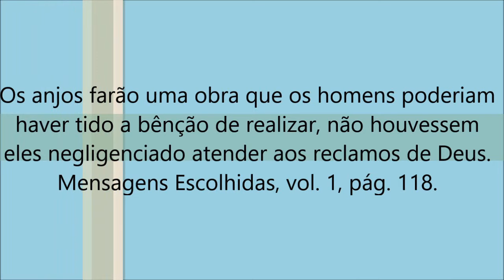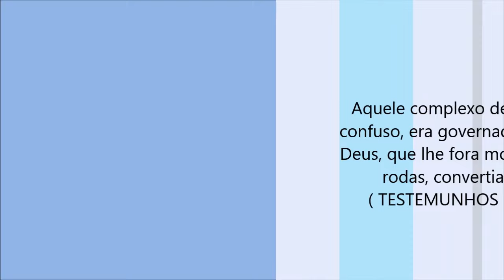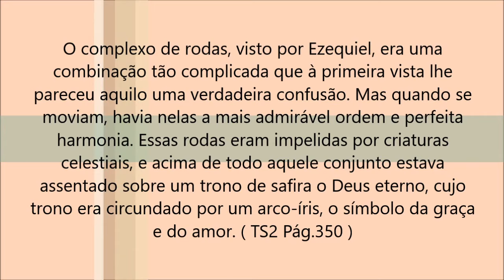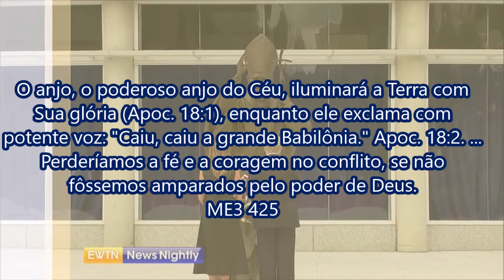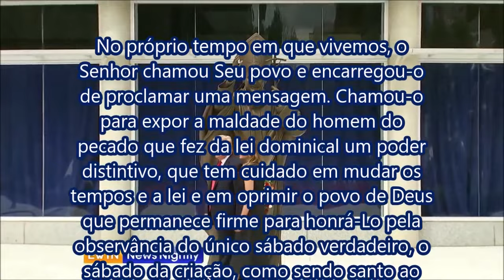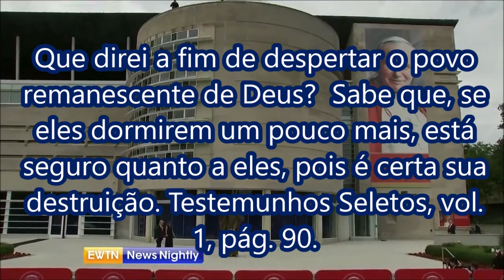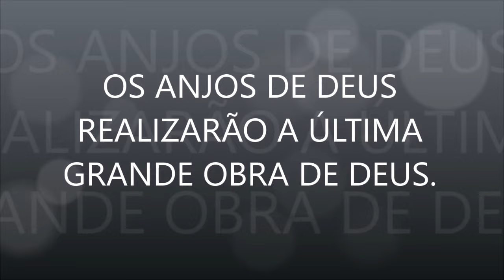OS ANJOS DE DEUS REALIZARÃO A ÚLTIMA GRANDE OBRA DE DEUS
CONTRIBUIR COM A OBRA DE DEUS;

CONTA POUPANÇA DA CAIXA
ECONÔMICA
FEDERAL
AGÊNCIA  0768
OPERAÇÃO  1288
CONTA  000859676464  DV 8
DEUSILENE DE MELO SOUSA